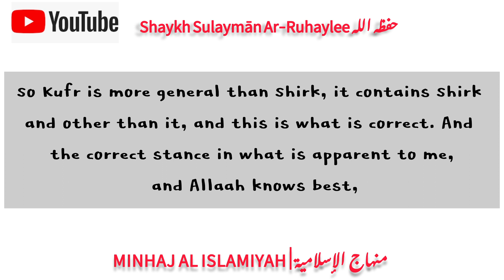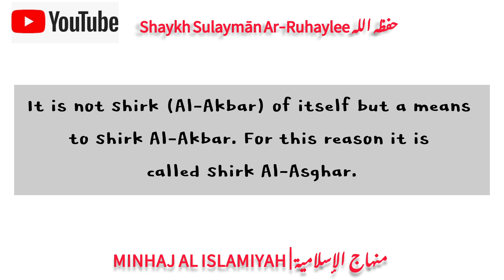What is the difference between Shirk and Kufr | Sh Sulaymān Ar-Ruhaylee